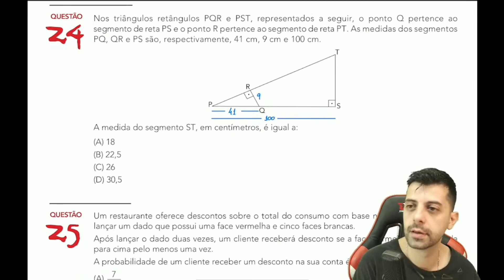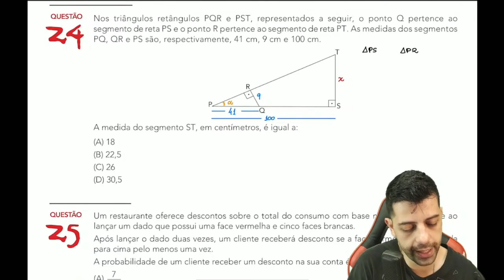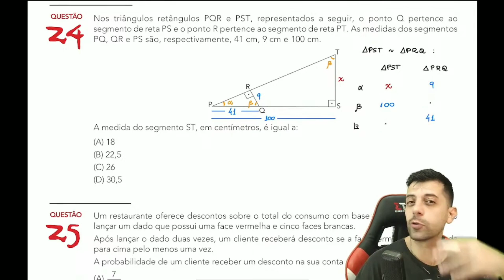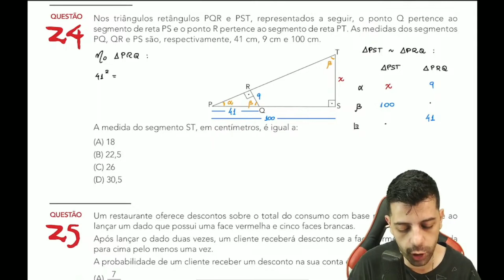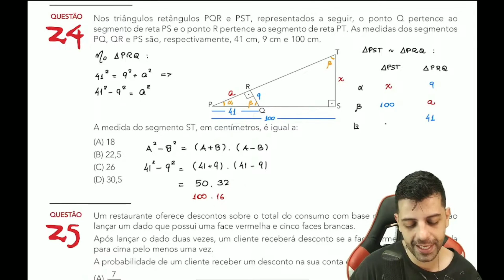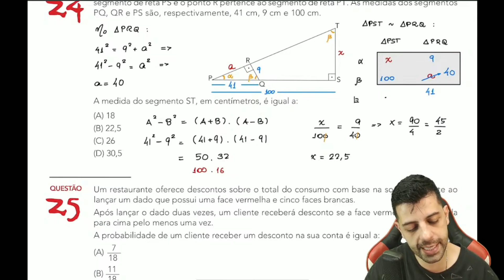UERJ 2023 - Q24 - Nos triângulos retângulos PQR e PST, representados a seguir, o ponto Q pertence